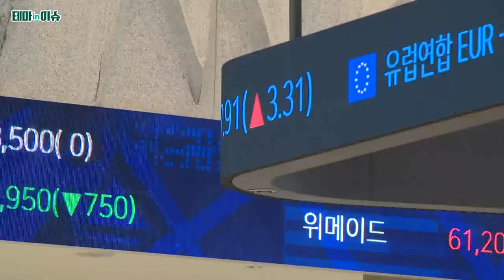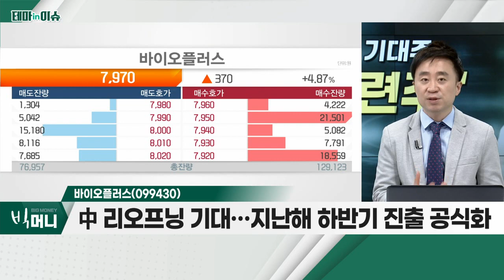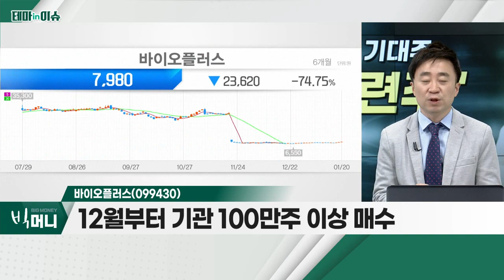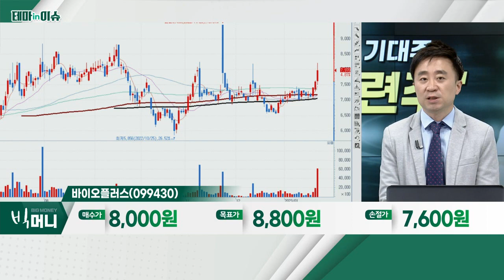바이오플러스(099430)... 에스테틱 관련주_테마IN이슈 (20230120)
에스테틱 관련주
- 30일부터 실내마스크 '권고'로 완화
- 연말 연시 피부과ㆍ성형외과 고객 증가
- 중국, 코로나 정점 가능성
- 파마리서치, 루트로닉, 인바디, 휴젤, 바이오플러스, 제이시스메디칼 등

- 中 리오프닝 기대… 지난해 하반기 진출 공식화
- 내년 1,000억 규모 음성 신규 공장 증설 완료 기대
- 12월부터 기관 100만주 이상 매수